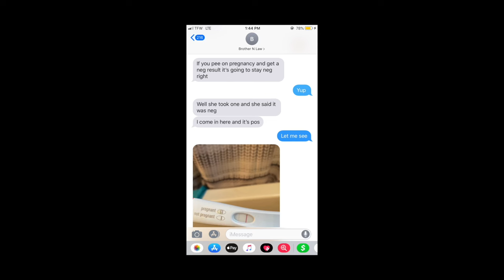STORYTIME | CPS Got Involved & Pulled Up On Us!! | S1E2